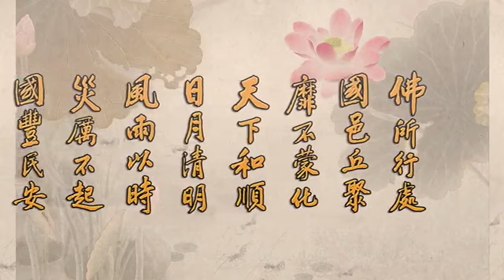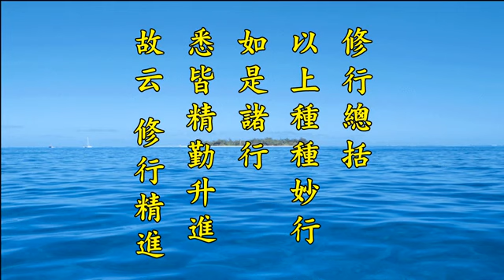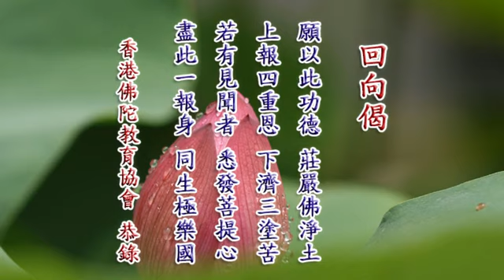淨空老法師:2014淨土大經科註（第一四四集）{最新*文言文快覩版}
~日期：09-Dec-2014，實時：10:00，參號:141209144
淨土大經科註(更新)經本下載:~

二零一四淨土大經科註-第144集，P.390 第4 《會疏》曰 至P.391 末2 故云「無能踰者」
《會疏》曰：「願力者，四宏誓願能淨佛國土，成就眾生故。」今法藏菩薩所具殊勝之願力，無能及者，是故號為大願王。又「念慧力」指念力及慧力。信力、精進力、念力、定力、慧力，稱為五力。
「堅固不動」。其心如金剛，能破一切，而不為一切所破，故云堅固。其心如如，《金剛經》曰：「如如不動。」故云不動。此之不動，不是沈空滯寂，而是心心契於真如法一，念念流入如來覺海也。
「修行精進，無能踰者」。「修行」者，為通用之辭，自晉後轉為佛教術語。如理而行戒定慧，曰「修行」。即佛教中教、理、行、果四法中之行法。「精進」者，勤也。《慈恩上生經疏》曰：「精謂精純，無惡雜故。進謂升進，不懈怠故。」又「踰」者，越也，過也，勝也。此二句總結上文。修行總括以上種種妙行，如是諸行悉皆精勤升進，故云「修行精進」。法藏比丘之德行，無人能及，故云「無能踰者」。